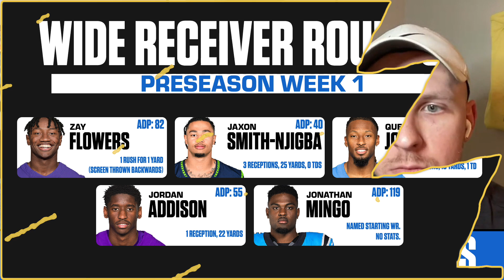16 Rookies That Could Set Fantasy Football on FIRE 🔥 | Dynasty Fantasy Football 2023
It's time to take a temperature check on the 2023 Dynasty Rookie class! Jeff Bell, Kevin Coleman, and Christian Williams analyze the Top 16 Rookies that could set the NFL and fantasy football on fire in 2023!

16 Rookies That Could Set Fantasy Football on FIRE 🔥 | Dynasty Fantasy Football 2023

00:00 - On Today's Show...
00:30 - Dynasty Rookie QBs
08:51 - Dynasty Rookie RBs
18:00 - Dynasty Rookie WRs
26:56 - Dynasty Rookie TEs